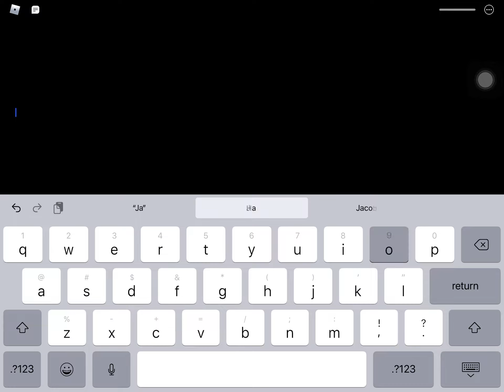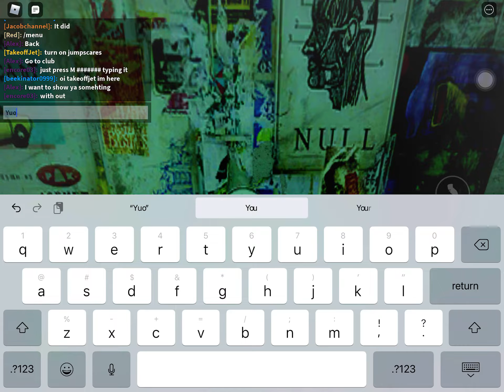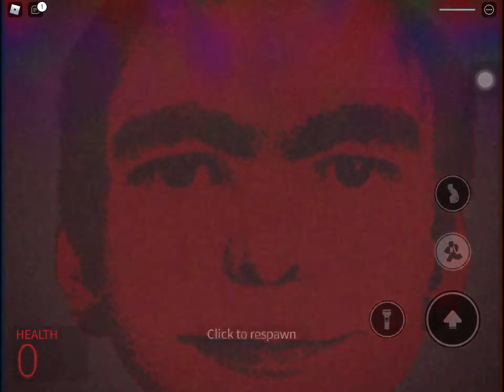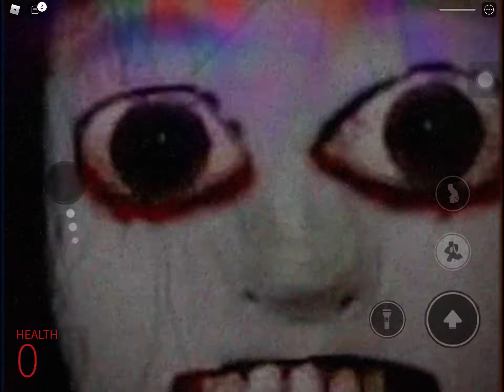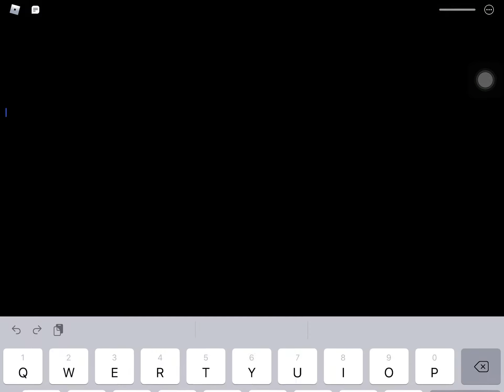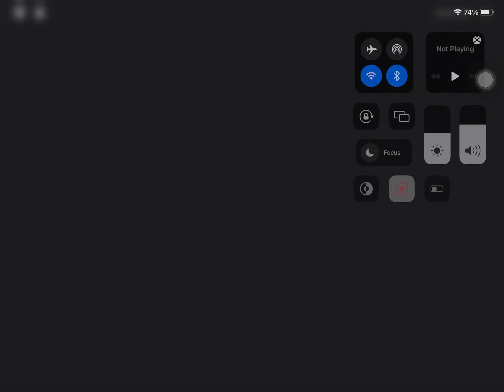Playing nico*nexts bots